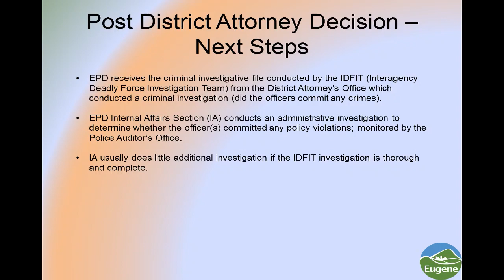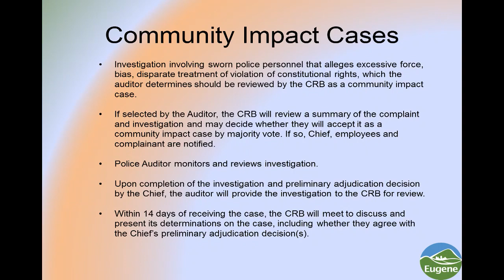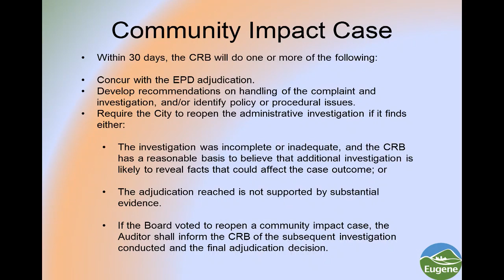Eugene City Council Work Session: January 28, 2019